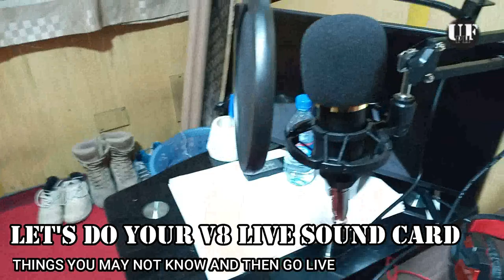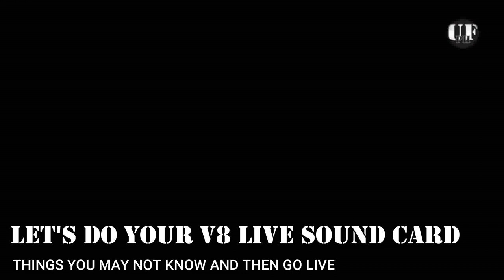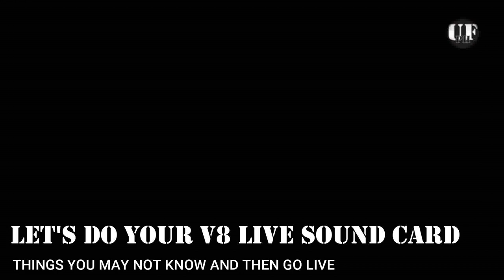UNFILTERED PH How to Your Connect V8 Sound Card for Live Streaming?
Podcast - I found it hard when I was connecting my new V8, so I don,t like you guys to experience this same. Normally this ordinary V8 sound card that we can buy online lacks enough instructional leaflets how to install. In this video I will attempt to share and teach you how to connect your V8 device and create your "mini recording studio". I hope I can help you through this video.